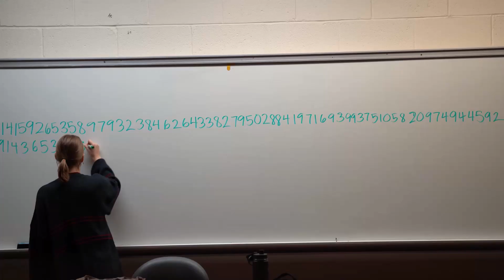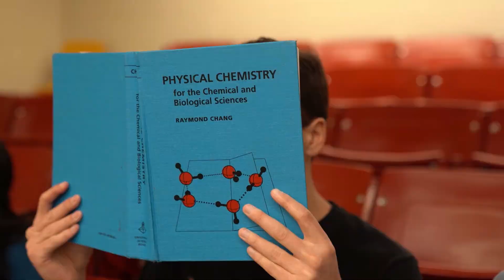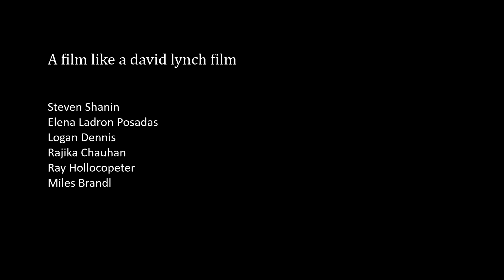David Lynch Study Group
Director's Cut Spring 2024 (David Lynch)